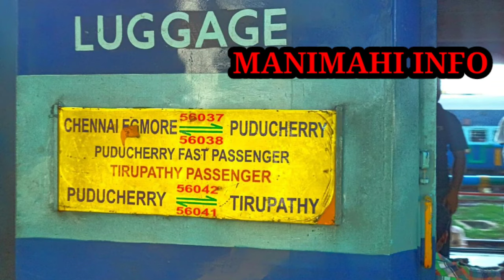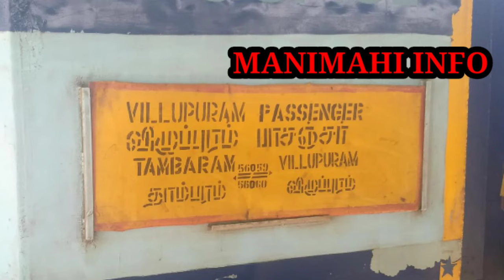What is difference between normal passenger and fast passenger train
What is difference between normal passenger and fast passenger train Tamil